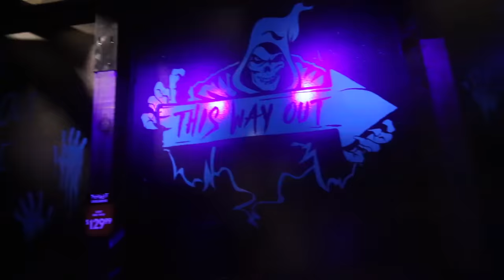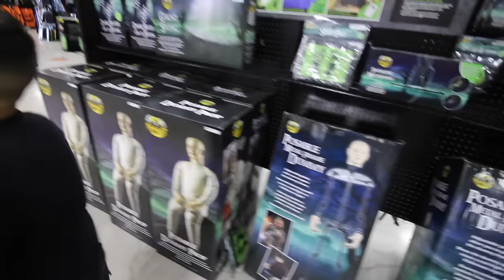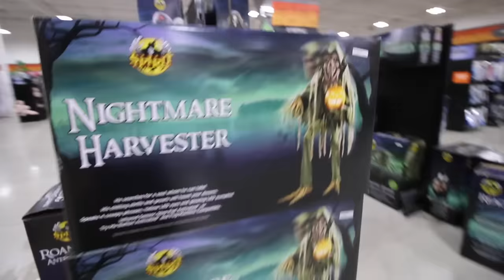NEW ANIMATRONICS | SPIRIT HALLOWEEN 2018 VLOG | D&D SQUAD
We go to Spirit Halloween and vlog for the 4th year in a row. We check out the newest animatronics, costumes and masks.